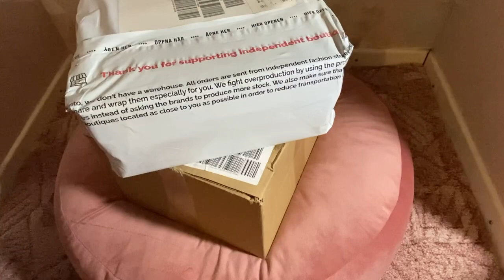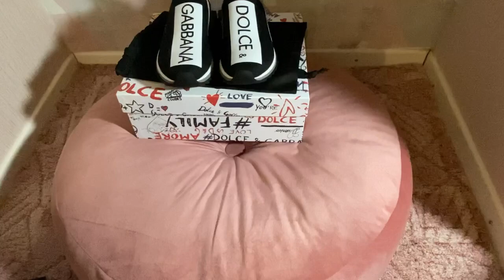Unboxing Dolce & Gabanna sneakers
1. DG Sorrento slip on in black and white
2. DG Portofino canvas mid top
 The third pair was an old collection DG Daymaster